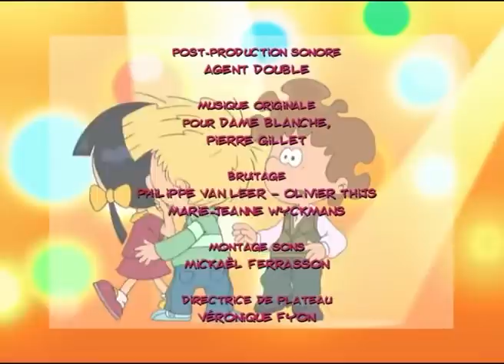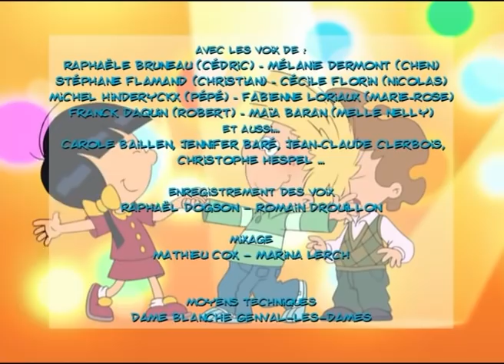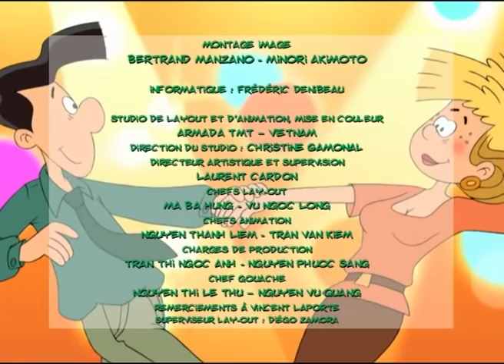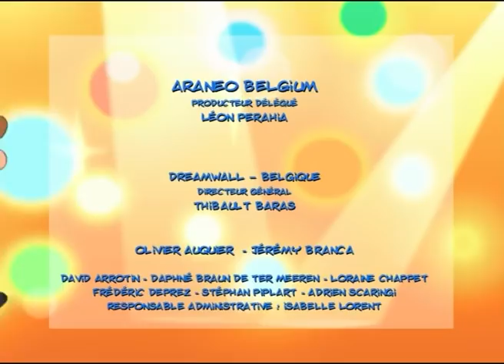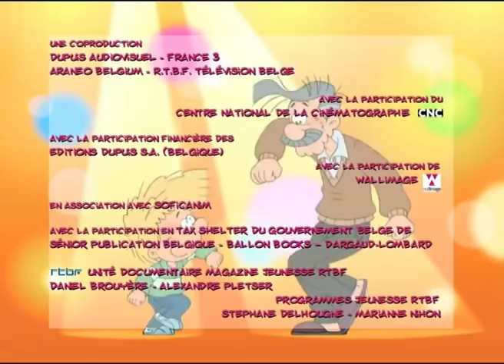Cédric sauve Chen ! 🤠 - Compilation FR